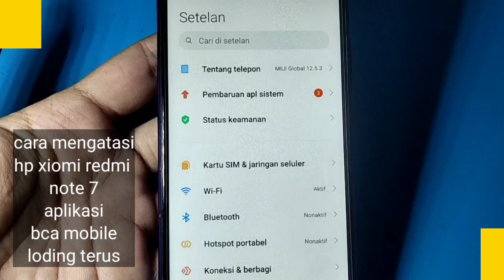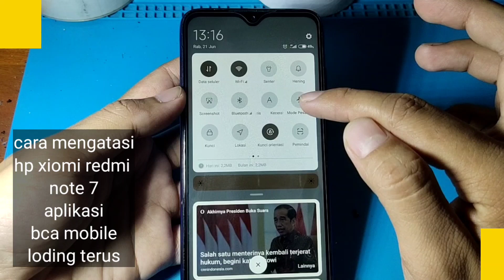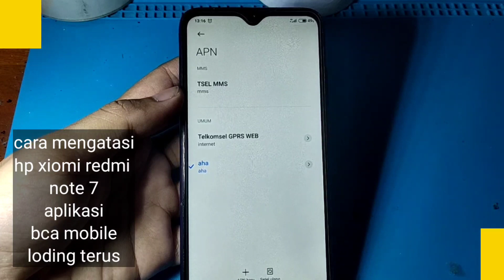CARA MENGATASI HP XIOMI REDMI NOTE 7 APLIKASI BCA MOBILE LODING TERUS